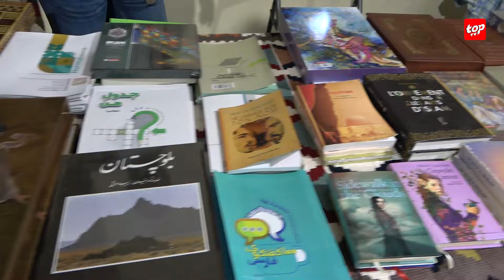Iranian Week : À la découverte de la culture persane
Depuis le 19 août, le Château de Valory à Moka s'est transformé en carrefour culturel à l'occasion de l'Iranian Week, organisée par l'ambassade iranienne. Cet événement propose aux Mauriciens de découvrir la richesse de la culture et de la gastronomie iraniennes.
Parmi les produits exposés, on trouve notamment des tapis persans finement tissés, de l'artisanat, ainsi que des produits alimentaires authentiques, allant des épices rares aux confiseries typiques.
Au-delà de l'aspect artistique, cet événement revêt également une dimension économique. Pour les entrepreneurs locaux, c'est une occasion unique de nouer des partenariats avec des artisans et entreprises iraniennes. L'événement se poursuit jusqu'au 31 août.